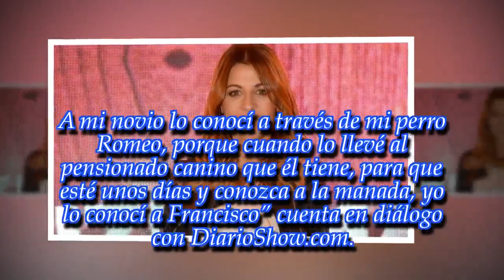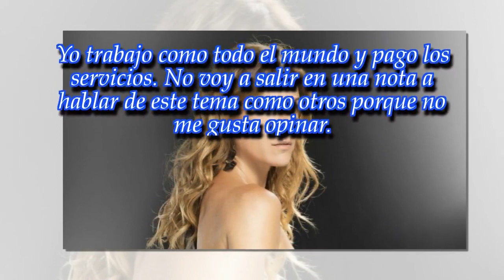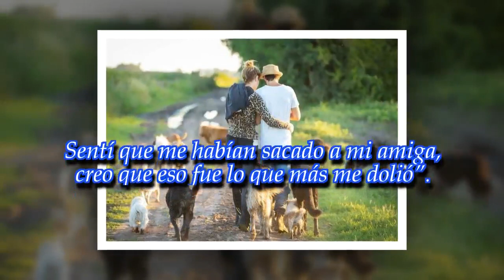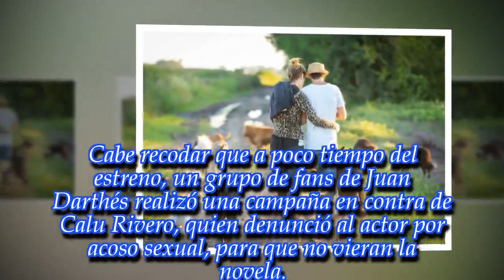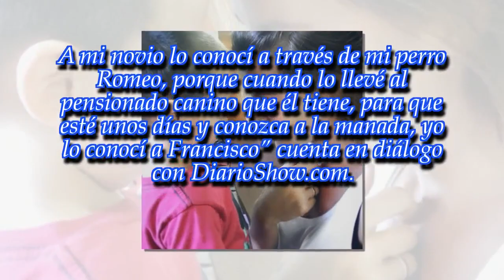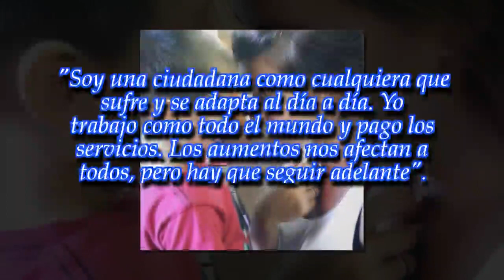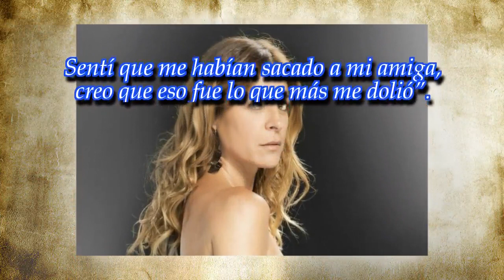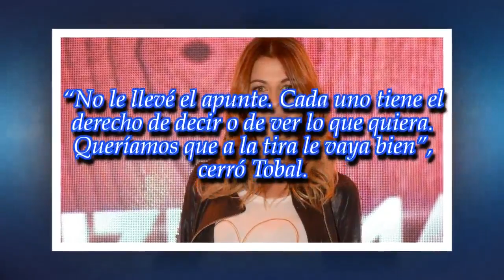Eugenia Tobal: "Los aumentos nos afectan a todos, pero hay que seguir adelante"